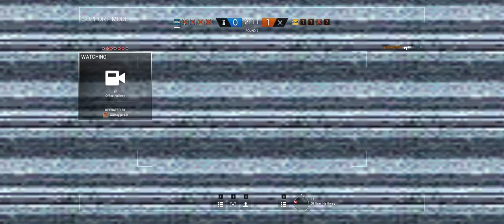Rainbow Six Siege + Part 808 + Bank TDM Secure Area + pcgaming crew